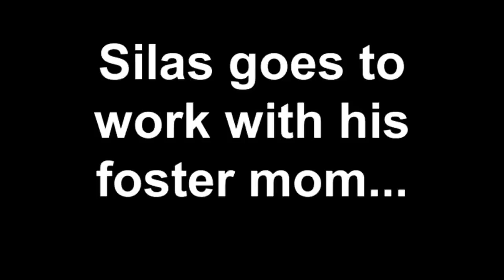Silas goes to work with his foster mom...